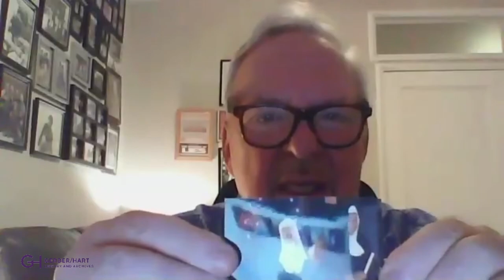Discussion on Chicago LGBTQ Press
Rick Karlin, author of Paper Cuts: My Life in Chicago's Volatile LGBTQ Press, discusses his experiences in the Chicago LGBTQ press as presented in the book. The discussion is moderated by Owen Keehnen.